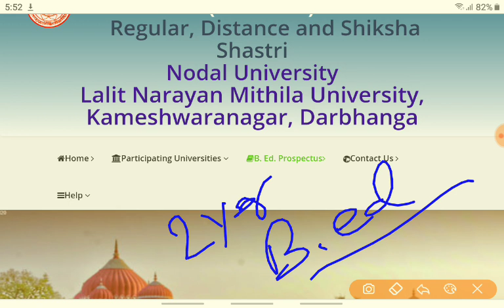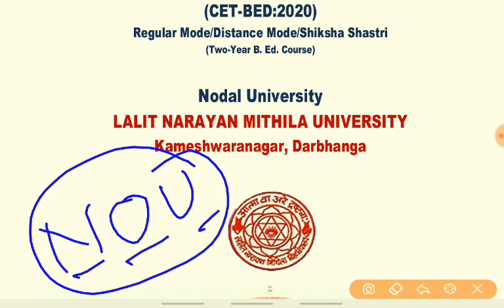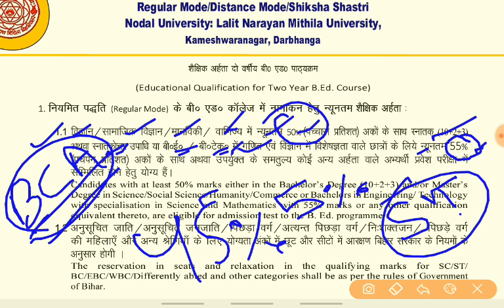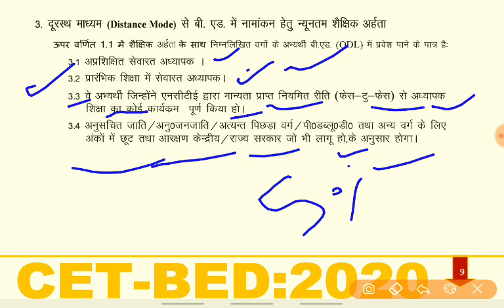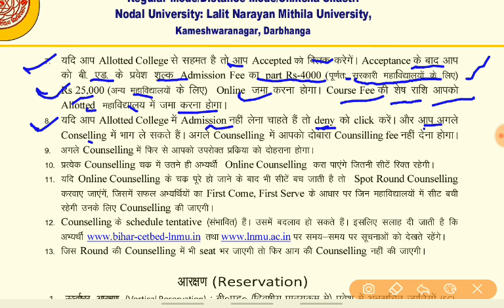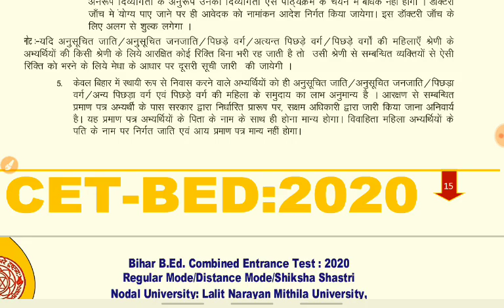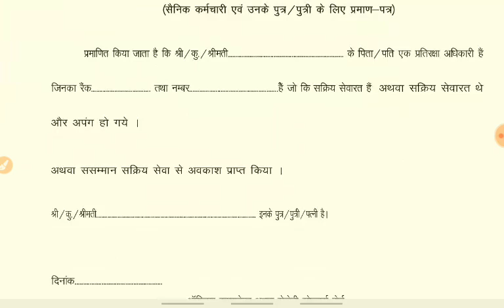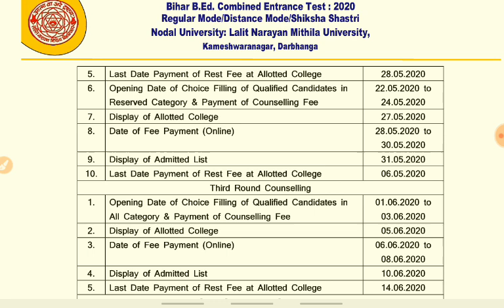Bihar B.Ed 2020।Bihar B.Ed Entrance Exam 2020।Bihar CET BED 2020 22।Bihar B.Ed Cource Fees 2020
BOOKS UNIQ PUBLICATION
ARIHANT PUBLICATION HINDI VIRSION
ARIHANT PUBLICATION ENGLISH VIRSION

Bihar B.Ed entrance exam 2020। Bihar B.Ed Mein Kitni course fees Lagti Hai।। Bihar B.Ed course fees 2020।
Bihar B.Ed entrance test syllabus 2020।।।
Bihar B.Ed syllabus 2020।।
Bihar B.Ed course fees।।
Bihar B.Ed entrance admit card 2020।।
Bihar B.Ed entrance exam books।

Doston Hamare Study 24 channel per Sabhi exams ki latest update Di jaati hai aur Sabhi parikshaon ki taiyari bhi karvai Jaati Hai To Jyada Jankari ke liye channel ko subscribe Karen aur channel se Jude Rahe pal pal ke updates ke liye dhanyvad।।

PLATEFORM NTPC SPACIAL BOOK
Railway Mathematics Previous Year Solved Paper 3200+ Prashnottar Sangrah The Platform Vol 1 RUKMINI PRAKASHAN
Rukmini Railway Group-d Question Bank 2018 (Vol 1 TO 3) 3 book Sets
by RUKMINI PRAKASHAN

NEW REQRUITMENT 2019

NITIFICATION

SYLLABUS

CUT OFF

RESULT

EXAM DATE

ADMIT CARD

NEW NOTICE